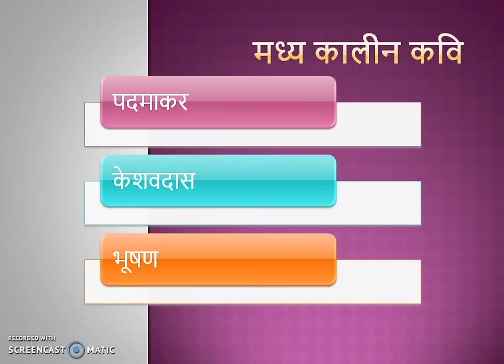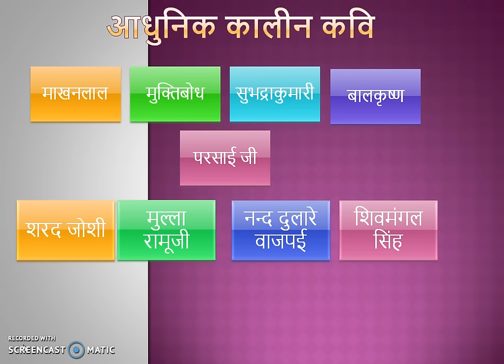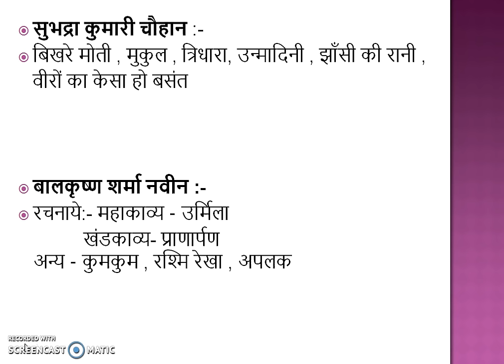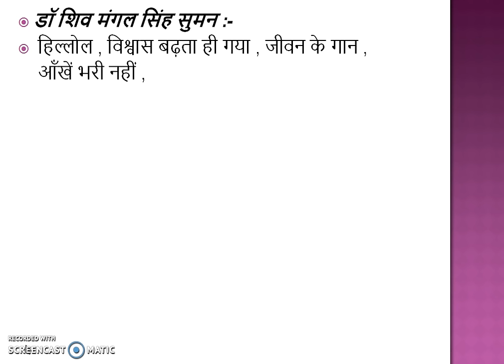MPPPSC - GS CULTURE L1- P2 (SAHITYAKAR)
MPPSC CULTURE MP- SAHITYAKAR PART2